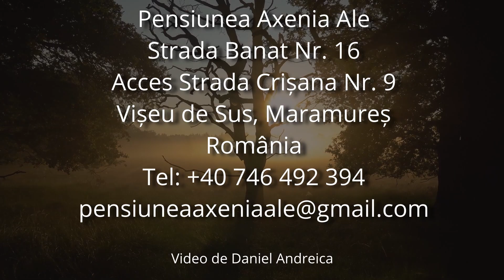Pensiunea Axenia Ale Vișeu de Sus, Maramureș - cazare lângă Mocănița Maramureș / Accommodation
Cazare în Vișeu de Sus, județul Maramureș. Cazare lângă Mocănița Maramureș. Parcare gratuită.
Accommodation in Viseu de Sus, Maramures. Romania. Free Parking